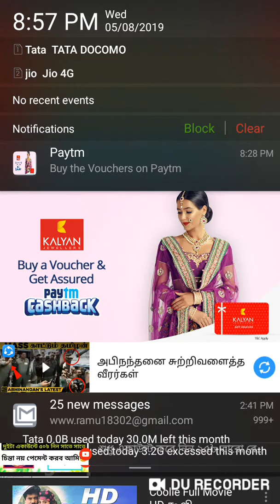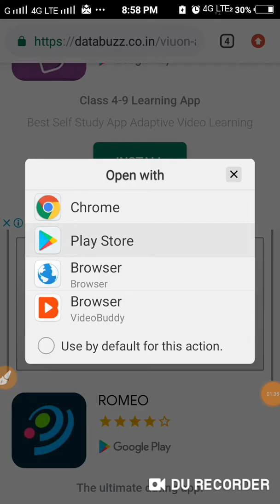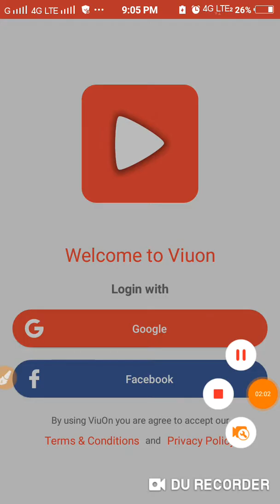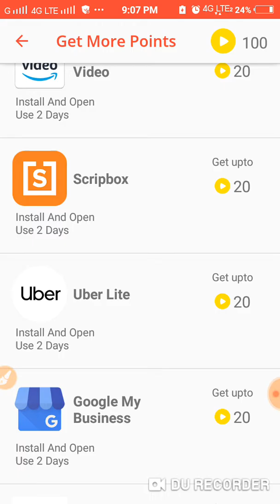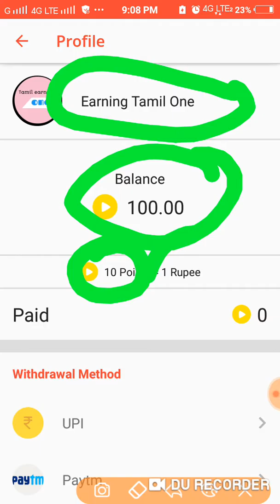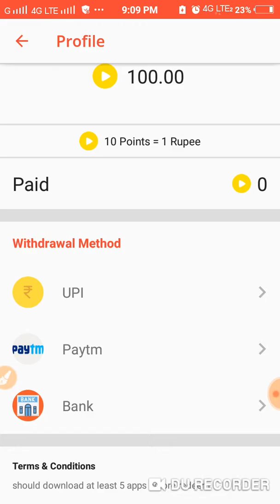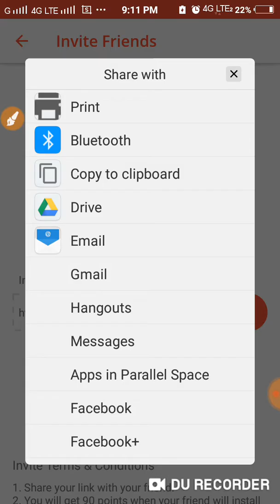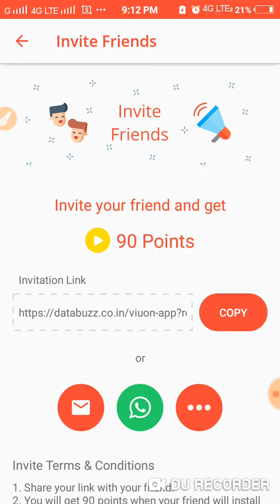1 Minute 10rs 10 Minutes 100rs// Unlimited Cash Daily//Ramu//rK//Tamil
Refer code:19667